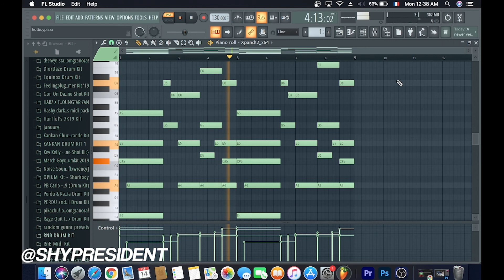[FREE] MIDI Kit "Why Do You Lie" (Summrs, Kankan, Autumn, 30nickk, Goyxrd, Xangang type Midis)